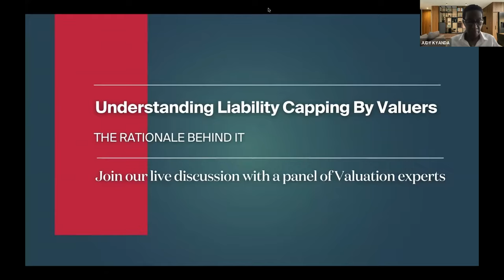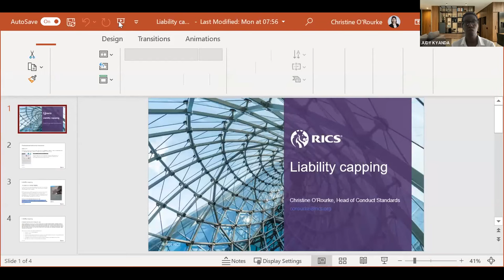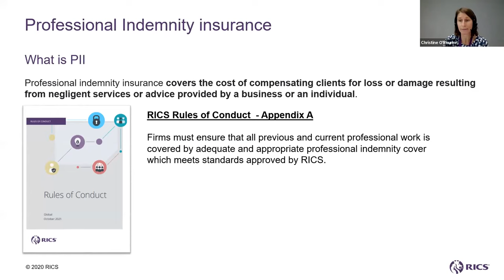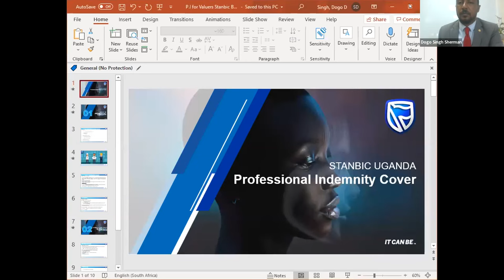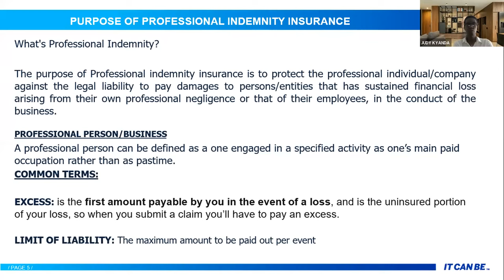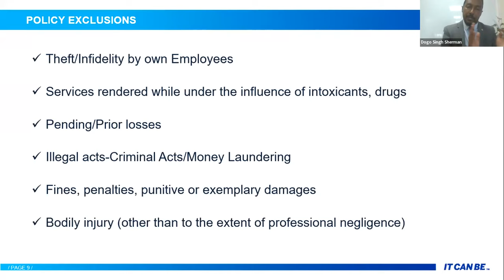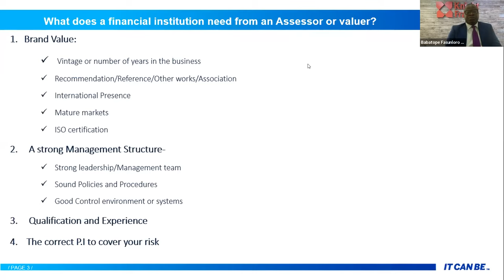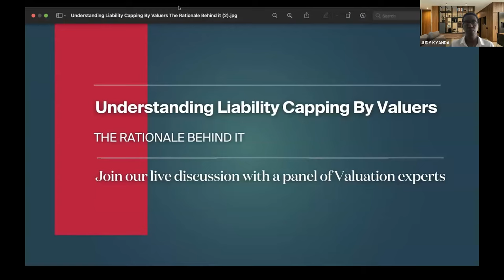Knight Frank Africa Valuation Discussion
Join a panel of Valuation experts as they discuss "Understanding Liability Capping By Valuers: The Rationale Behind it".